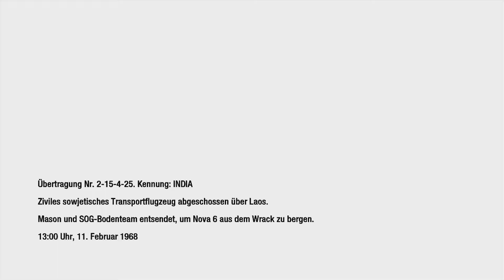Absturzstelle ∙ Call of Duty Black Ops #09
Call of Duty Black Ops Deutsch Let's Play Xbox 360